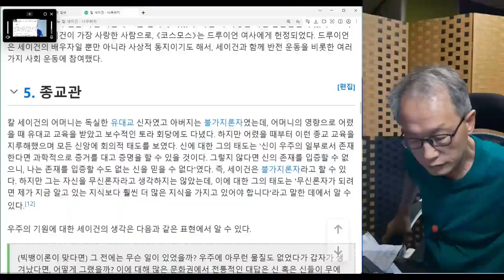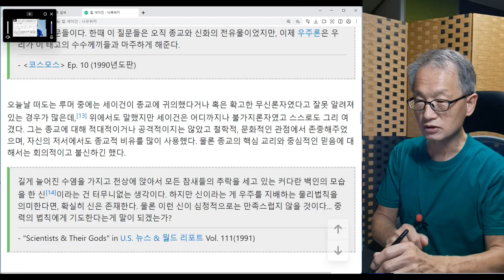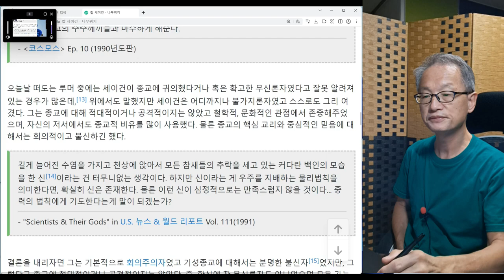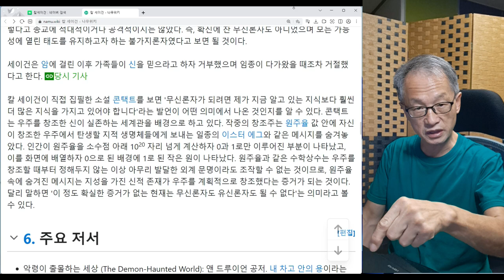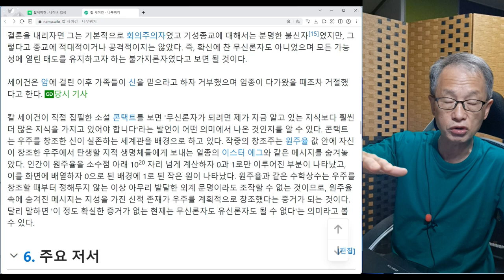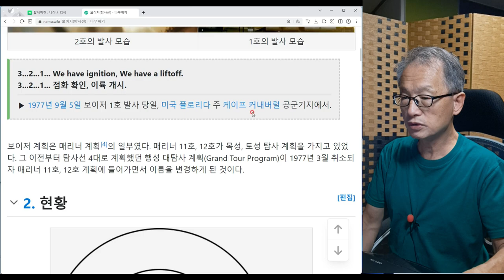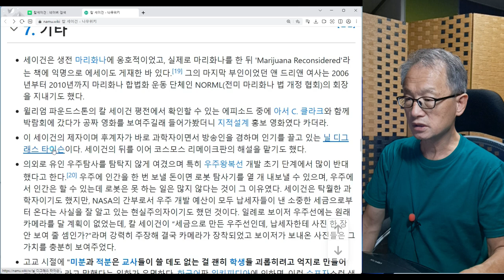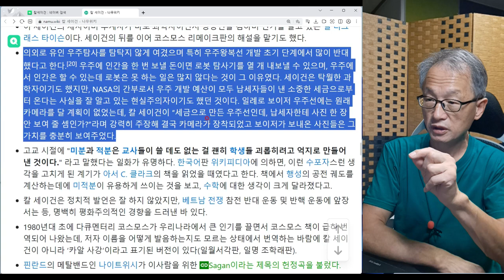천문학자 칼 세이건 3회.